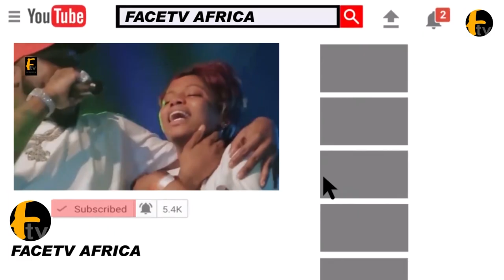NOLLYWOOD COMIC ACTOR PA OJOGE TAKE OVER THE STAGE OF K1 DE ULTIMATE AT OSISANYA 60TH BIRTHDAY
NOLLYWOOD COMIC ACTOR PA OJOGE TAKE OVER THE STAGE OF K1 DE ULTIMATE AT OSISANYA 60TH BIRTHDAY Face tv Africa Face tv Africa Facetv Africa Face tv AFrica Facetv Africa Facetv Africa and Music face: Real Indigenous Nigerian Music. We profile top performance, top rated Nigerian musicians, legends, events, video musicals and we dish them out to you from a Nigerian point of view.